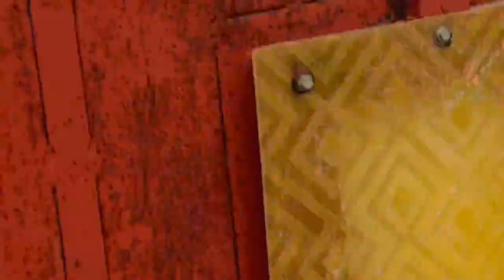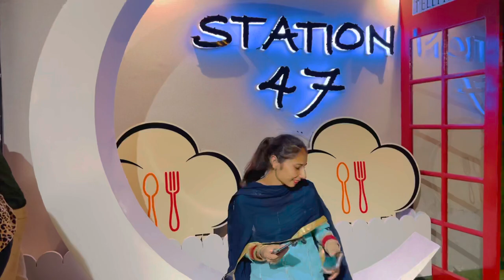DEKHO KON AYA GHARE || KHEDI CRICKET || KHADDI ICE CREAM